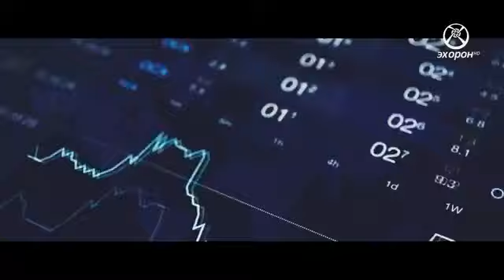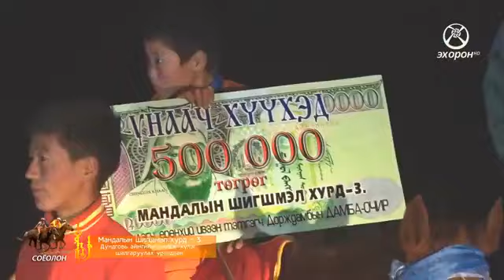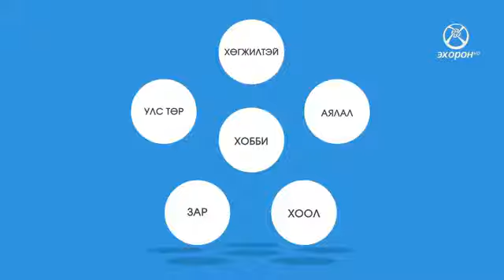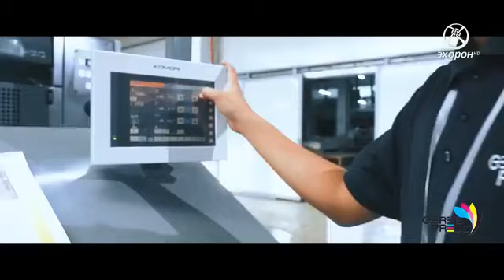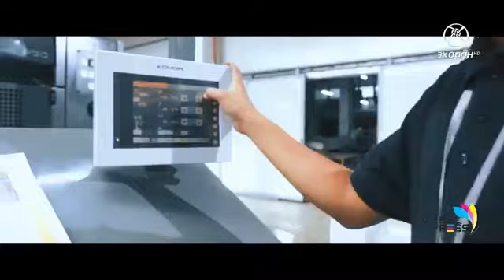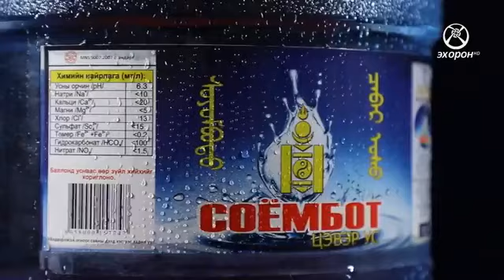2019 оны Мандалын шигшмэл хурд